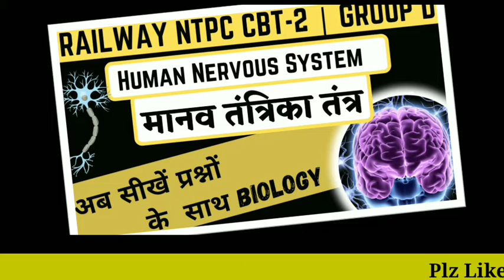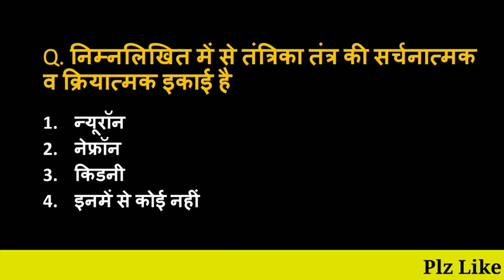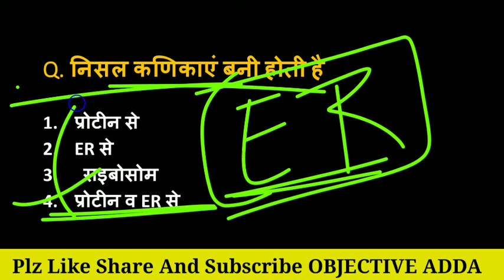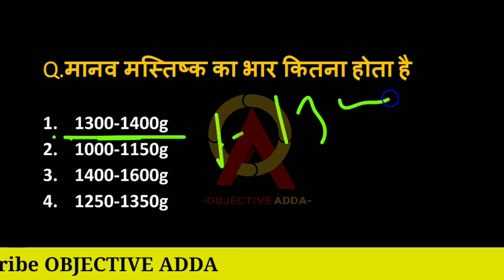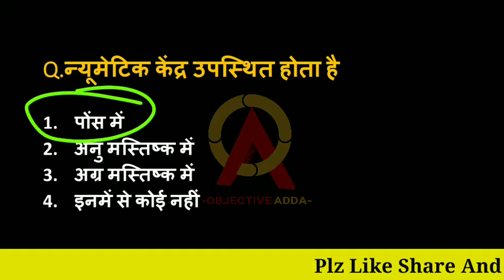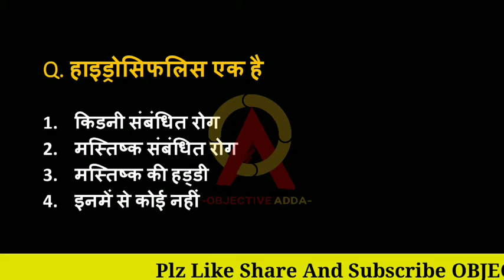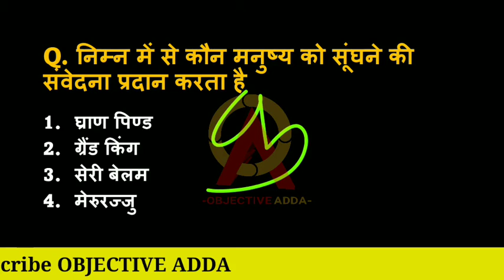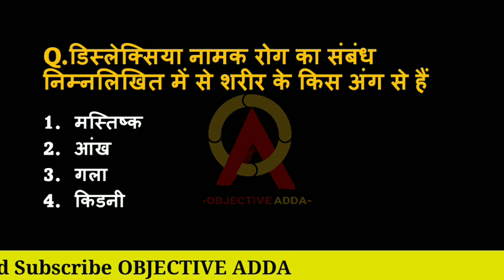Nervous system | मानव तंत्रिका तंत्र | Biology | MCQ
Nervous system | मानव तंत्रिका तंत्र | Biology | MCQ | Human Narvous System | Objective Questions | Theory + MCQ

About Video :-
Is Video me aaj ham Human Nervous System ke bare me Most Important MCQ Questions discuss krege Jo Previous Year Exam me Puche ja chuke hai.

Science previous years question,
Fore brain,Mid brains,Hind brain,